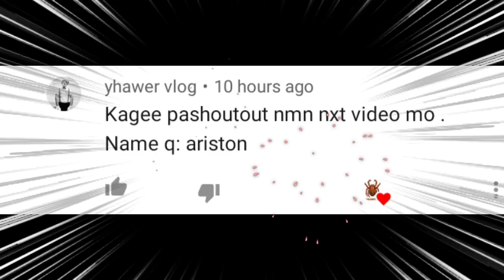Buhay Bukid-Napahunt ng wala sa oras -ang lulusog ng tuta.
Gagamvino in Mindanao

Heto na tayo sa lugar namin
mamasyal tayo sa bukid more fun vlogs to come...

Farm
Isda
Manok
Insekto
Gagamba

FarmLife